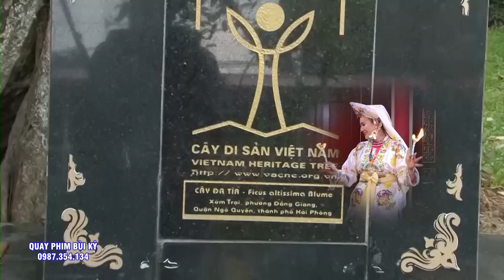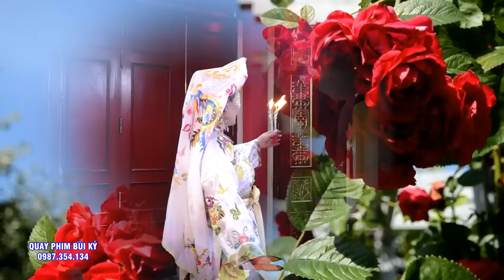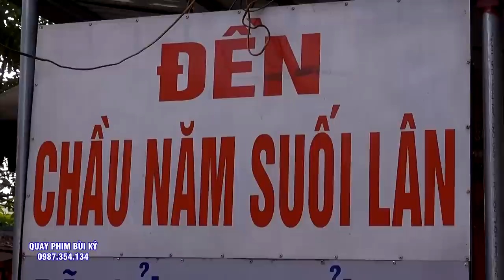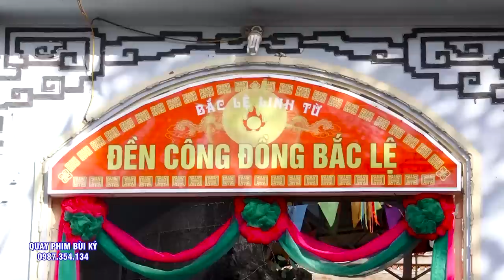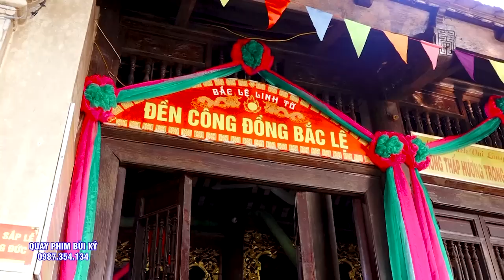Hầu 5 Bà Chúa Đẹp Quá - Thanh Đồng Phạm Thị NGhĩa - Hát VĂn Hầu Đồng 2023